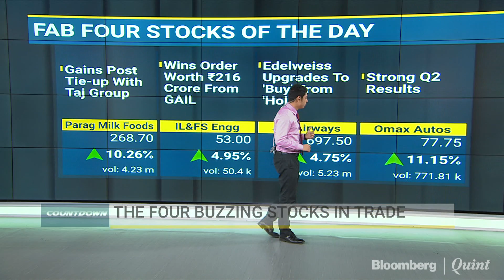Fab 4: 11 December 2017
BloombergQuint's Yash Upadhyaya gets you the four buzzing stocks of the day.